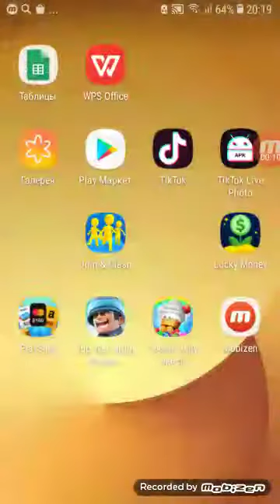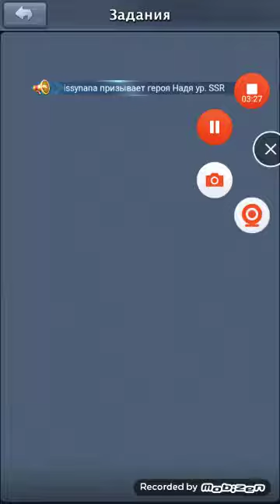Играю на телефоне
Стратегия